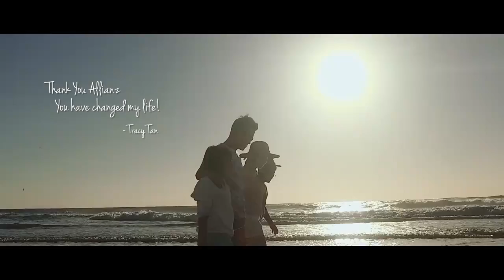2016 Top Centurion Tracy Tan